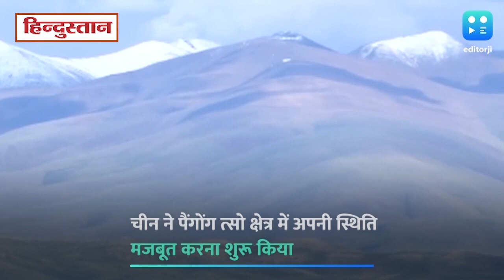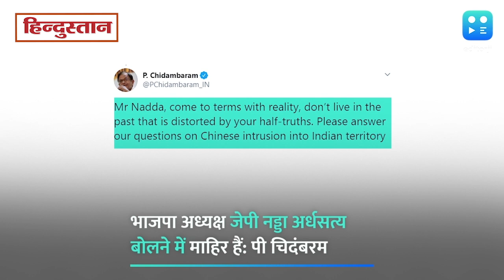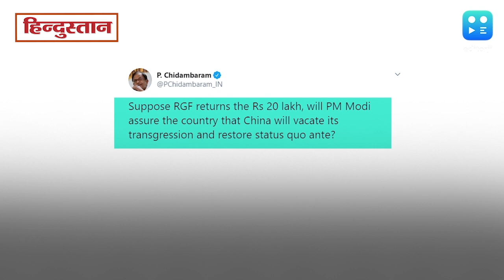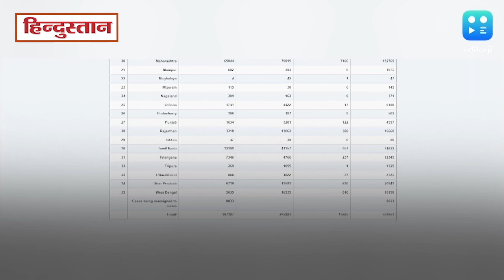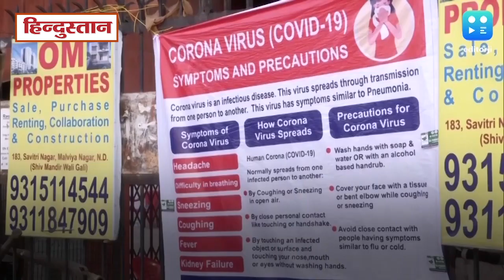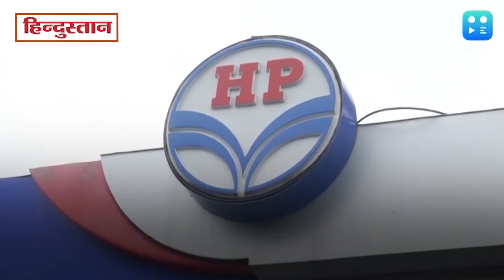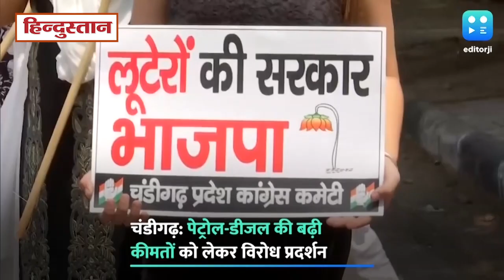News Bulletin 27,June 2020 | कोरोनावायरस और चीन के बाद अब टिड्डियों का हमला, अप्डेट्स विक्रम के साथ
कोरोना का कहर हो, कमजोर इकॉनमी की मार हो, दंगे हों, भूकंप के झटके हों, चीन की चालबाजी हो या फिर अब टिड्डियों का हमला... साल 2020 है कि मानता ही नहीं. एक के बाद एक नई नई मुश्किलें खड़ी करता ही जा रहा है. देखिए बड़े अप्डेट्स विक्रम चंद्रा के साथ